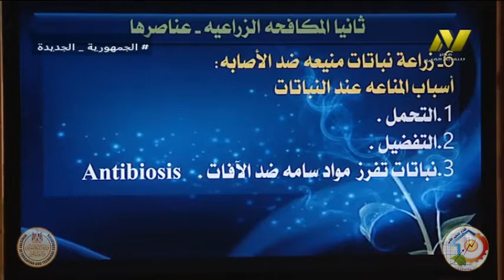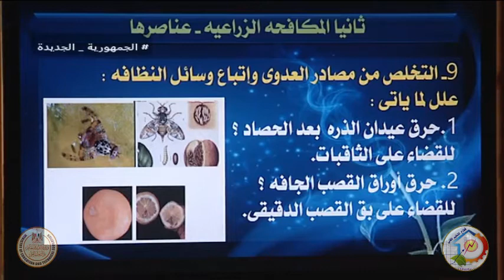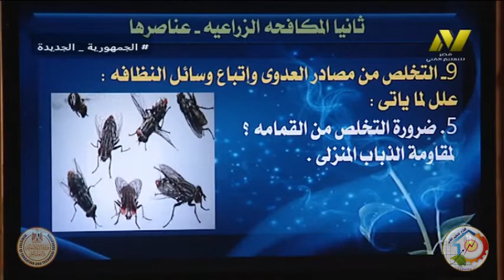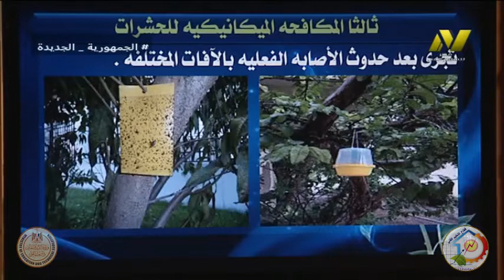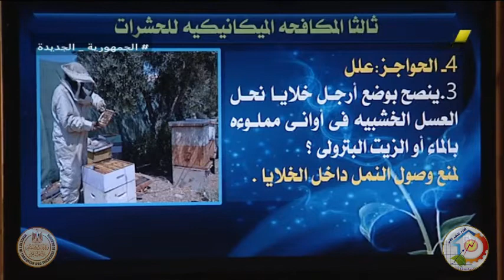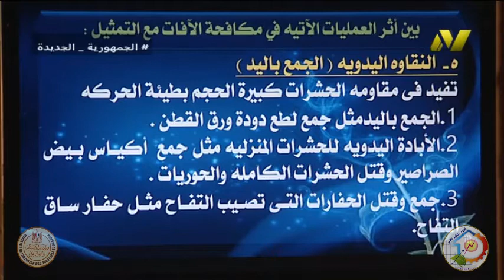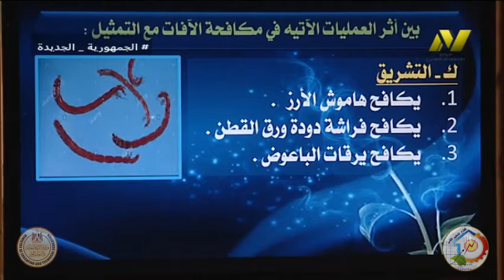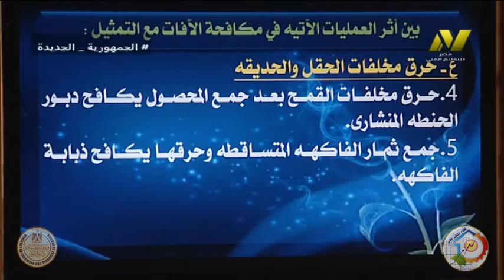الصف الثالث زراعى - افات زراعية - المكافحة الزراعية - د وائل السيد